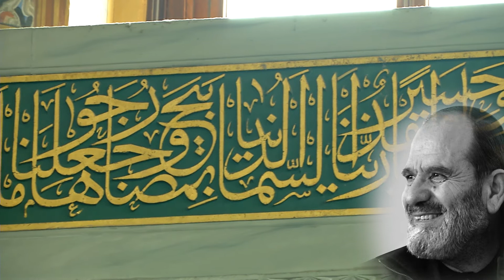Allah’ın Yanında İnsanın Acizliği | Zeki Soyak | 02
👉 Osmanlı döneminin son hocalarından eğitim alarak yetişmiş olan merhum Zeki Soyak Hoca efendinin Enderun FM de yaptığı sohbetler. Günümüz meselelerine ışık tutan bu değerli eseri dinleyerek merak ettiğiniz pek çok soruya cevap bulacaksınız.

Zeki Soyak Hocamıza Allah (c.c.) rahmet eylesin. Amin.

 ▶ Oynatma listelerimize bir göz Atın 😎👇

▶Dünya Ünlülerinin Gözüyle Osmanlı Ve İstanbul Halkı
▶Dört Büyük Halife | Şemseddin Sivasi
▶ Medeniyetimiz
▶ Kırk Hadis
▶ Mübarek Geceler
▶ Hasan Nail Canat ile Güzel Ahlak Hikayeleri
▶ İslam İlmihali
▶ Şifalı Bitkiler
▶ İstanbul Camileri
▶ Gurbet Hikayeleri
▶ Rüya Tabirleri